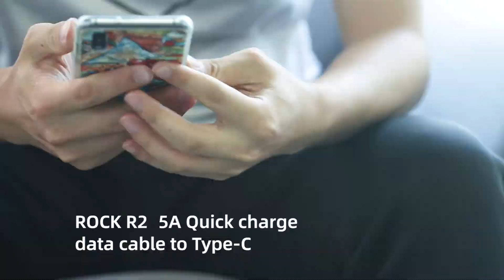ROCK R2 Type C 5A Fast Charging Charge & Sync Cable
Faster than others